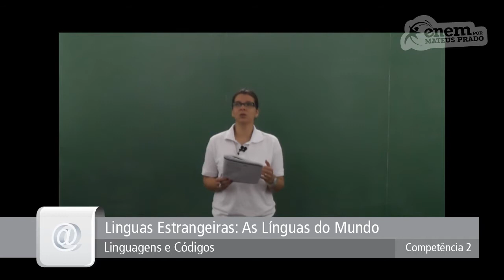GUIA ENEM - Linguagens e Códigos - Comp. 02 - Q32 Atividades